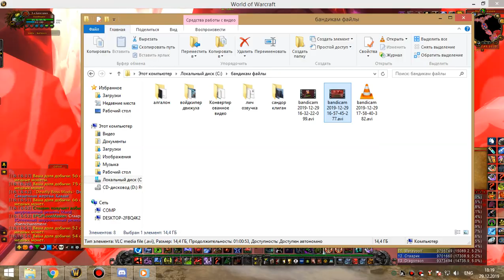3я часть ОКО бдк 29 12 19